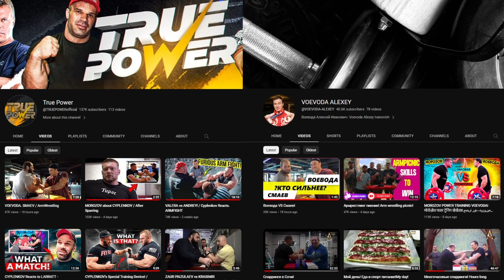Alexey Voevoda vs Andrey Smaev - I was shocked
Alexey Voevoda and Andrey Smaev recently had a sparring session and Alexey showed his experience in armwrestling yet again. Alexey Voevoda vs John Brzenk is getting more exciting every sparring video we see with Alexey.